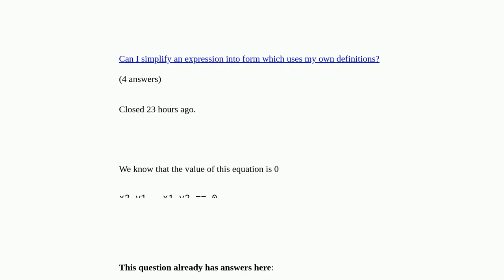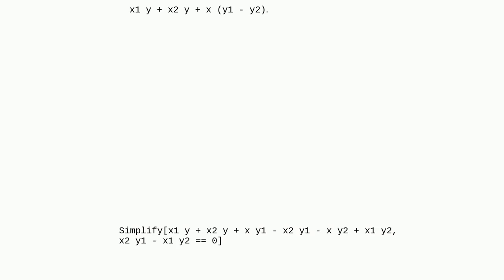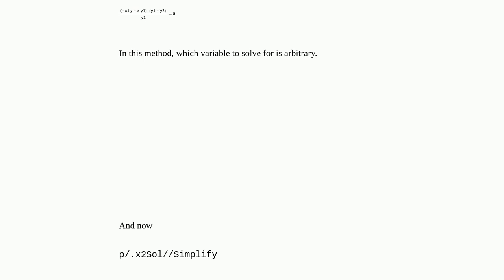Mathematica: How to replace polynomials numerically?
How to replace polynomials numerically? duplicate

A special thanks goes out to the community

  equation-solving semantic-matching